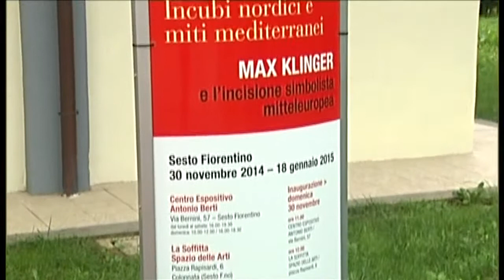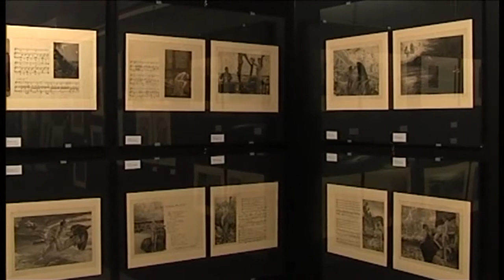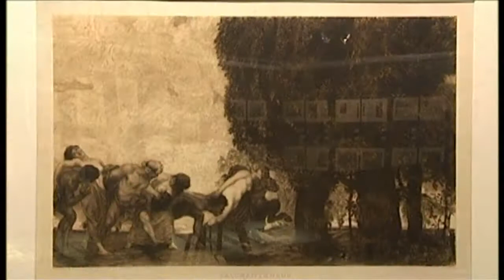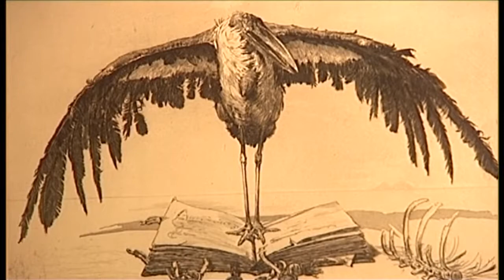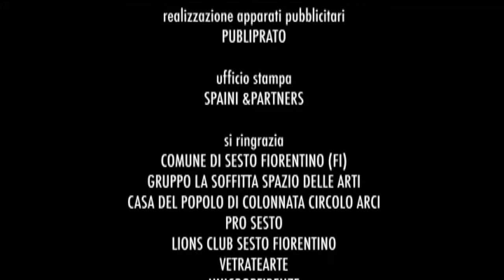MAX KLINGER: INCUBI NORDICI E MITI MEDITERRANEI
Documenti - IT 2015 - Regia Marco Frosini. Conduce Caterina Rossi. Incubi nordici e miti mediterranei. Max Klinger e l’incisione simbolista mitteleuropea è il titolo del documentario su Max Klinger. Il video propone un’indagine sull’incisione simbolista mitteleuropea, attraverso una selezione consistente di opere del più grande artista tedesco di questo periodo: Max Klinger, di cui sono presentati i cicli più importanti, da Eva e il futuro a Un guanto, da Della morte parte prima (Vom Tode I) alla Brahmsphantasie, oltre a varie opere sciolte tra cui la celebre Isola dei morti dal dipinto omonimo di Arnold Böcklin, nella prima tiratura di soli 30 esemplari numerati e firmati dall’artista. Accanto a lui, saranno esposte anche numerose incisioni di altri artisti che sono stati maggiormente influenzati dalla sua ricerca, per un totale oltre 300 opere.